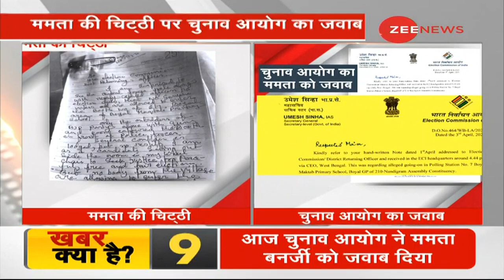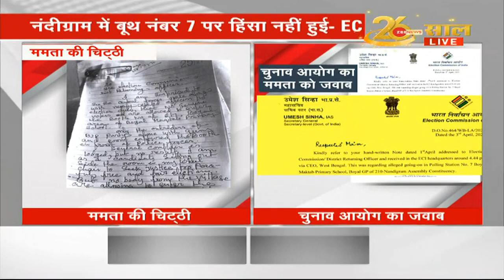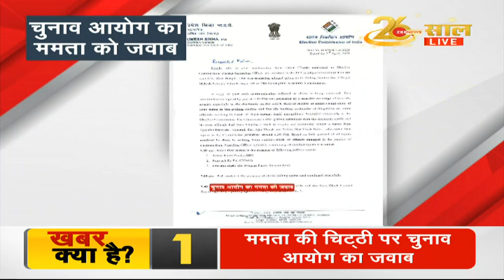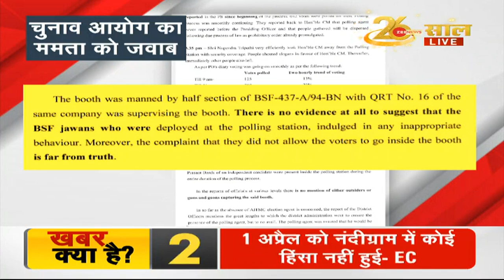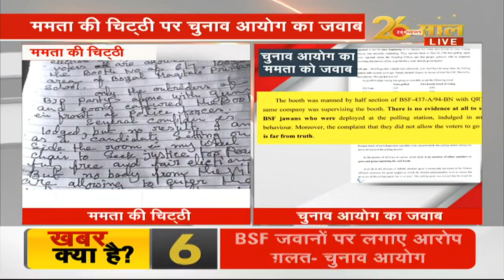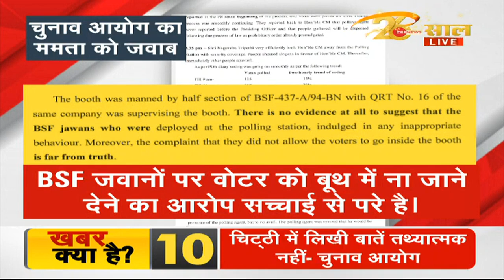Mamata को चुनाव आयोग का जवाब, हिंसा और वोटर्स को धमकाने की शिकायत गलत | Election Commission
EC's reply to Mamata, 'complaint of violence and bullying of voters wrong'
Responding to Mamata Banerjee's complaint about Nandigram, the Election Commission has said, the complaint of violence and intimidation of voters during voting is wrong.

ममता को चुनाव आयोग का जवाब, हिंसा और वोटर्स को धमकाने की शिकायत गलत
नंदीग्राम को लेकर ममता बनर्जी की शिकायत पर चुनाव आयोग ने जवाब देते हुए कहा है कि वोटिंग के दौरान हिंसा और वोटर्स को धमकाने की शिकायत गलत है.